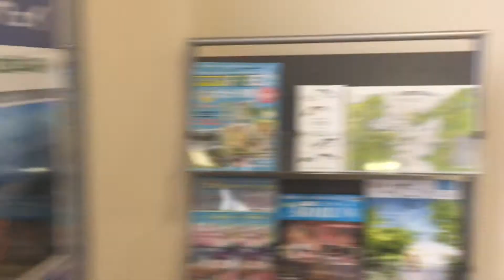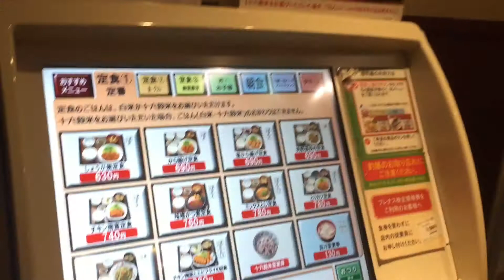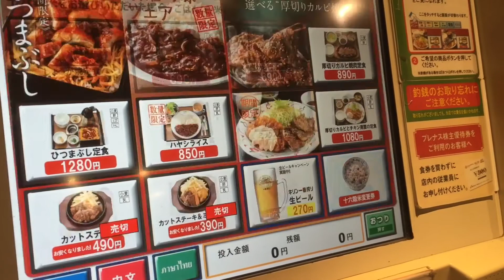ゴールデンパインCH13 南国路上ライブツアー11日目〜大分県①〜